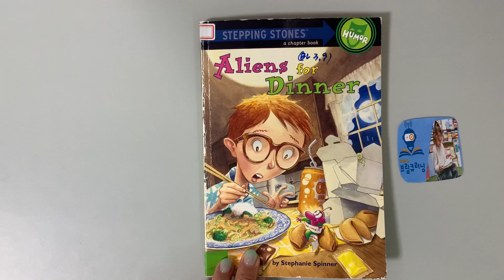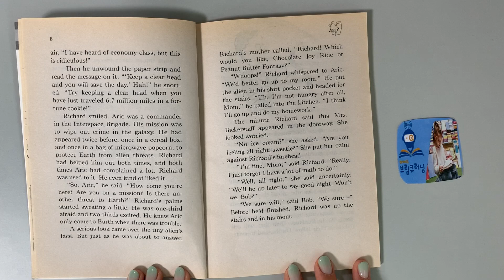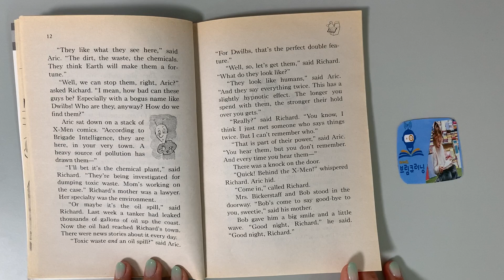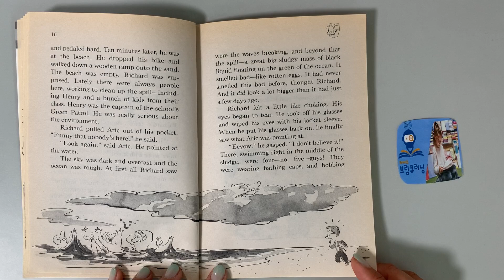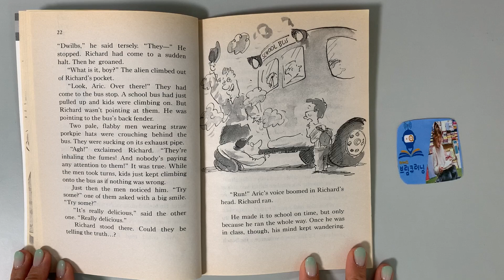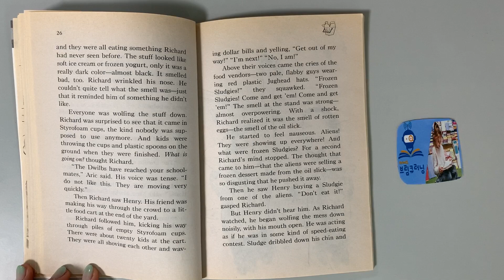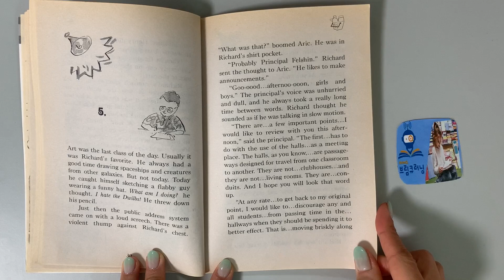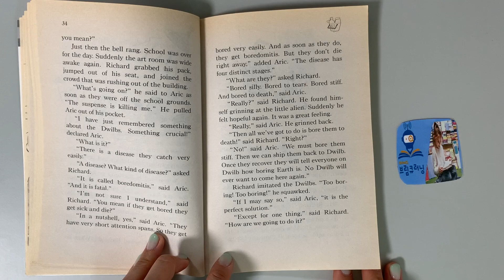Aliens For Dinner (Stepping Stones by Stephanie Spinner)